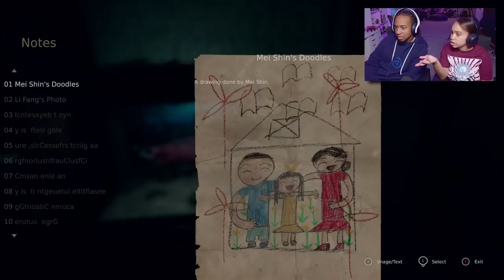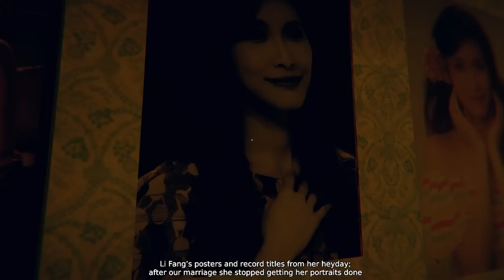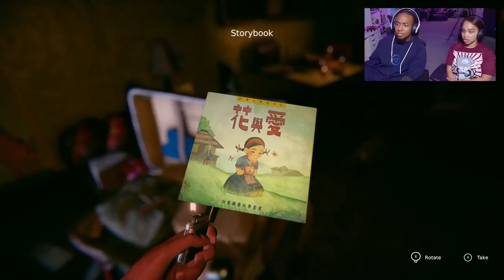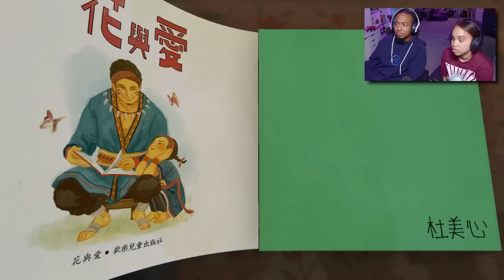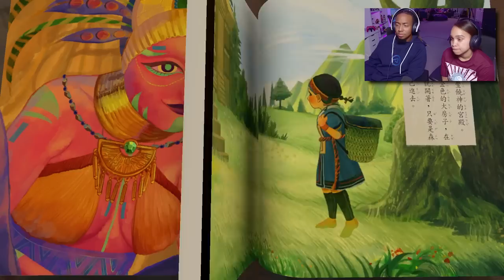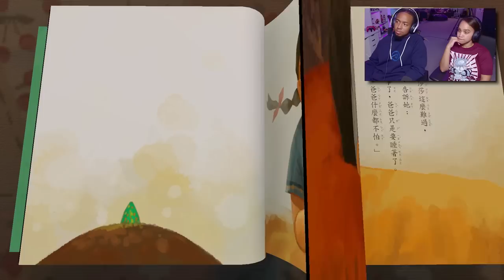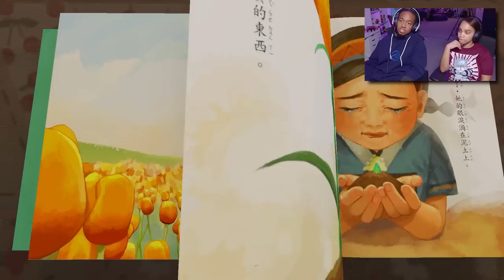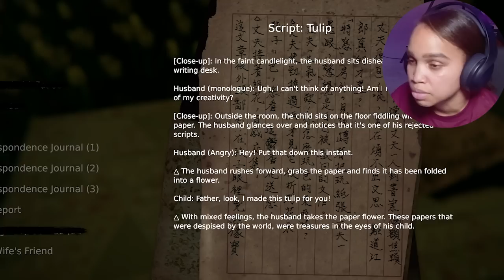This Horror Game Was REMOVED From Steam...(Devotion Full Game)